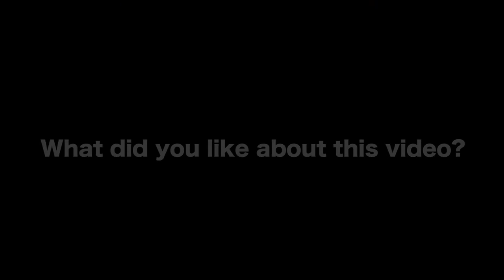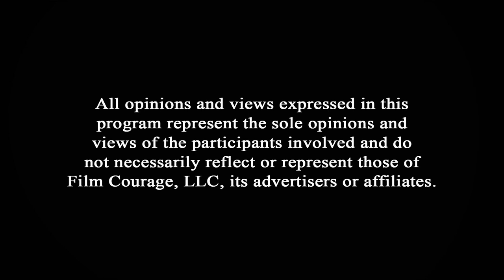How I Started My Filmmaking Career - Patricia Vidal Delgado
Patricia Vidal Delgado is a writer/director known for the Sundance film La leyenda negra premiering in the 2019 Sundance Film Festival and short films Bué Sabi, Isa, Ico, 88, The Hood, and Caroline. La leyenda negra was acquired by HBO Latino in 2020.

AUDIO